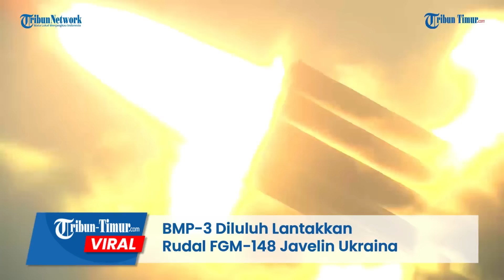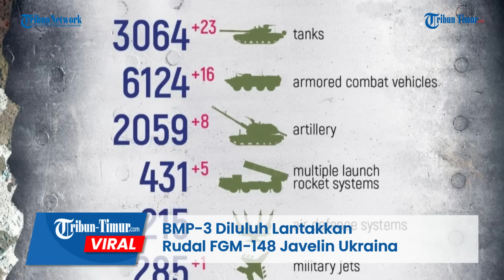Kendaraan Militer Pamungkas Rusia BMP-3 Diluluh Lantakkan Rudal FGM-148 Javelin Ukraina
TRIBUN-TIMUR.COM - Rekaman penghancuran BMP-3 Rusia dengan bantuan FGM-148 "Javelin".

Keberuntungan kali ini tidak berpihak pada Angkatan Bersenjata Rusia.

Pasalnya, salah satu kendaraan militer pamungkasnya BMP-3 yang sedang beroperasi hancur dihantam rudal antitank FGM-148 Javelin Ukraina.

Rudal penghancur tank yang didapatkan Ukraina atas bantuan dari Amerika Serikat.

Javelin terbukti sukses menghambat sekaligus menghentikan laju kendaraan perang pasukan Rusia yang berusaha menerobos jauh ke wilayah Ukraina terutama menuju kota-kota besarnya.

Seperti yang tampak dalam rekaman, kendaraan lapis baja BMP-3 Rusia hancur terbakar hingga timbulkan kepulan asap tebal saat setelah diserang rudal FGM-148 Javelin Ukraina.

Tidak diketahui pasti ada berapa jumlah korban jiwa dalam peristiwa ini.

Namun pasukan Ukraina mengklaim militer Rusia alami kerugian besar akibat insiden ini.

Editor: Dika
Narator: Memet